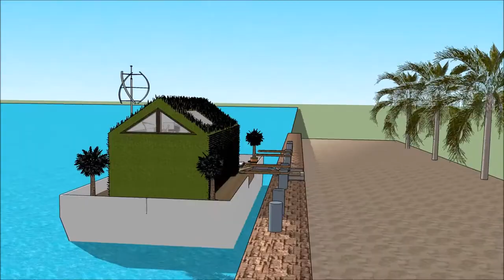خانه های لوکس سلطنتی خانه شناور در دبی معماری جهان بروکلین خانه قایق لوکس خانه قایق River Design i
The floating house villa houseboatzania launching an innovative high-end luxury yacht floating house villa mansion home design potentially as a display of exhibition of the خانه های لوکس سلطنتی خانه شناور در دبی معماری جهان بروکلین خانه قایق لوکس خانه قایق   River Design i.

The collection of the Floating house villa houseboatzania concept of خانه های لوکس سلطنتی خانه شناور در دبی معماری جهان بروکلین خانه قایق لوکس خانه قایق   River Design i consists of high luxury and architectural art pieces in minimalism combined with living on the waterfront of the harbour.

The floating house villa mansion yacht design has the basis to sustain living with high standards and contemporary structural design خانه های لوکس سلطنتی خانه شناور در دبی معماری جهان بروکلین خانه قایق لوکس خانه قایق   River Design i with numerous of prospects for excessive living and celebrating the desire of life worldwide: